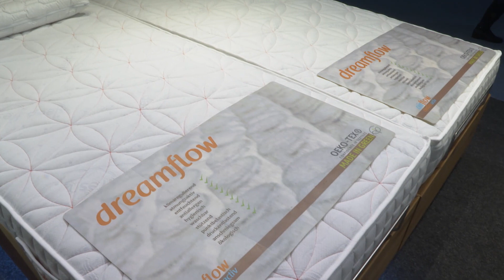Wasserbett & Schlafcenter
Vom Wasserbett bis zur Hausmarke alles an der letzten Muba zum Testliegen. regiotvplus 19-KW-7